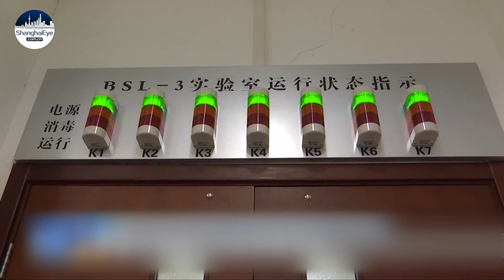COVID: China completes pre-clinical research on Delta variant vaccine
The Chinese Center for Disease Control has announced it has completed pre-clinical studies on inactivated vaccines specifically engineered to fight the delta variant of the coronavirus. Thus far, more than 2.12 billion doses of COVID-19 vaccines had been administered on the Chinese mainland as of yesterday.